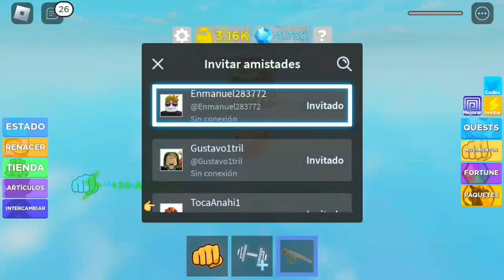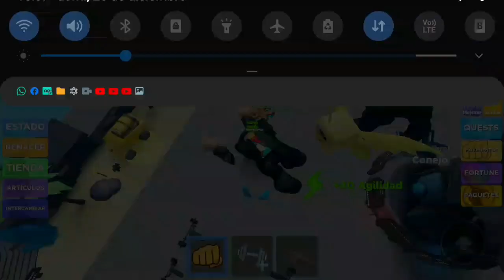Henry juega múscle Legends por segunda vez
contexto: porque se llama Henry Juega muscle legends por segunda vez porque yo antes tenía una cuenta que él tenía como 45 Ribert y por eso y  se llama así👌